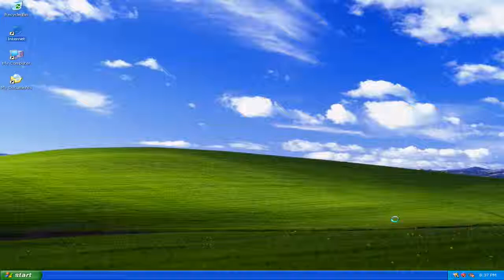How Secure Antivirus Pro Infects Your PC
Secure Antivirus Infection.